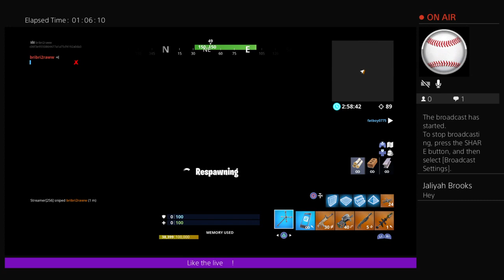Birthday coming up!!!